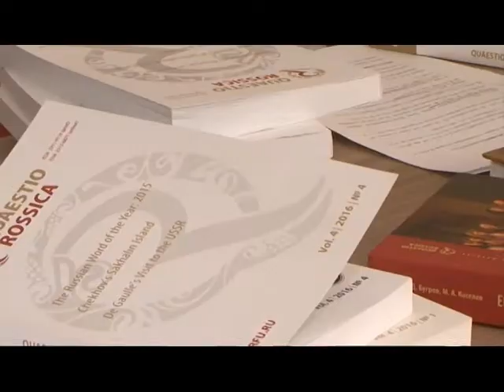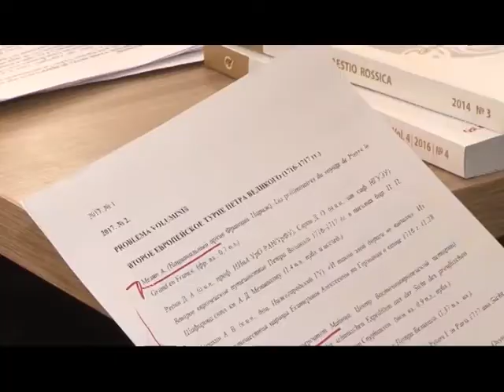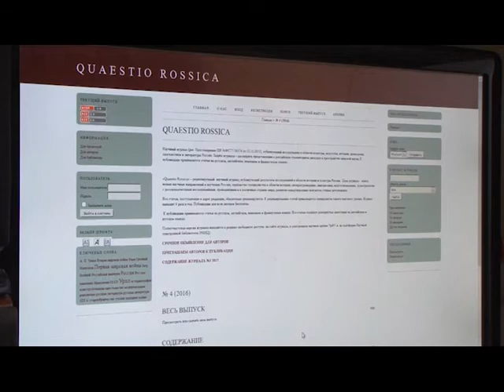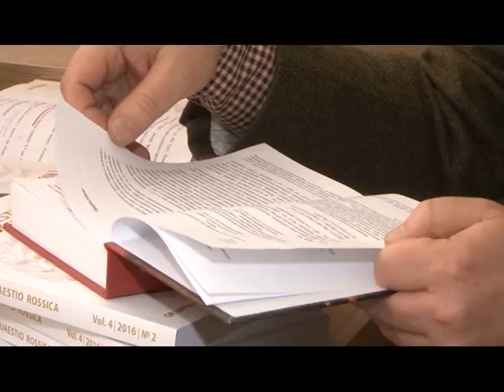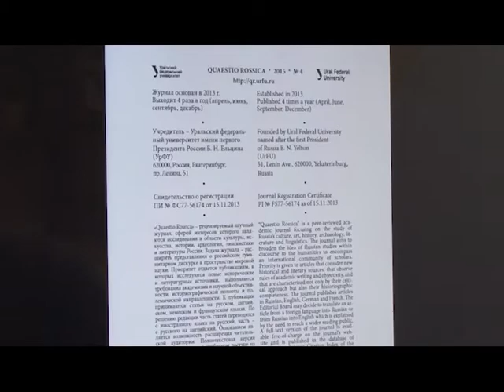КАК ПОЛУЧИТЬ КРАСНЫЙ ДИПЛОМ? СОВЕТЫ ВЫПУСКНИКОВ УРФУ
В программе «Студенческий городок» о научных достижениях расскажут сотрудники редакции научного журнала Quaestio Rossika УрФУ, о том, как сдать экзамены и получить красные дипломы узнаем у выпускников УрФУ, как достичь успеха в карьере, расскажут солисты группы «Градусы»